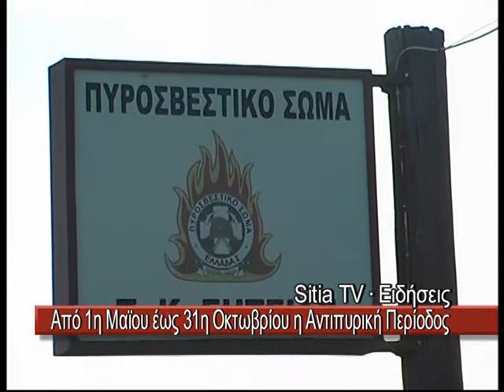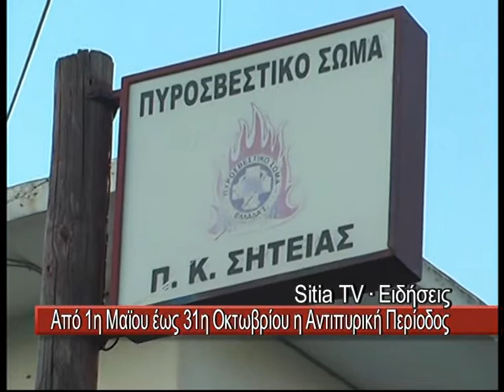Ξεκινά η αντιπυρική περίοδος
Με αφορμή την έναρξη της αντιπυρικής περιόδου από 1/5/2015 έως και 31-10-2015 λόγω αυξημένης επικινδυνότητας έναρξης και διάδοσης  πυρκαγιάς, απαγορεύεται η οποιαδήποτε καύση  σε όλες τις υπαίθριες εκτάσεις κατά την περίοδο αυτή.
Εφιστούμε την προσοχή των πολιτών για την λήψη των ενδεδειγμένων προληπτικών  μέτρων για την αποφυγή έναρξης πυρκαγιάς καθώς και τις απαραίτητες ενέργειες σε περίπτωση εκδήλωσης δασικής πυρκαγιάς.
Tέλος παρακαλούνται οι ιδιοκτήτες νομείς και επικαρπωτές των οικοπεδικών και λοιπών ακάλυπτων χώρων, που βρίσκονται εντός πόλεων και οικισμών και σε απόσταση μέχρι 100 μέτρων από τα όριά τους, να προβούν στην αποψίλωση από τα ξερά χόρτα και στην απομάκρυνση πάσης φύσεως εύφλεκτων υλικών. Ο καθαρισμός των ακαλύπτων χώρων  αποτελεί βασικό μέτρο για την αποτροπή του κινδύνου πρόκλησης πυρκαγιάς και ταχείας επέκτασής της. Επισημαίνουμε ότι ο καθαρισμός των ακαλύπτων χώρων θα πρέπει να υλοποιηθεί κατά την αρχή της αντιπυρικής
περιόδου και αποτελεί βασική υποχρέωση των ιδιοκτητών τους καθώς σε αντίθετη περίπτωση  προβλέπεται η επιβολή κυρώσεων σύμφωνα με την ισχύουσα νομοθεσία.